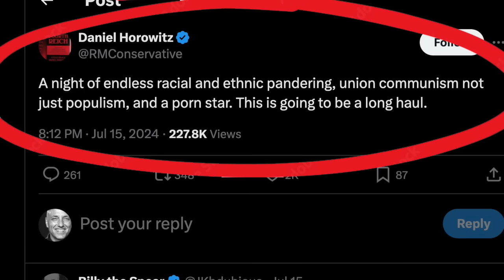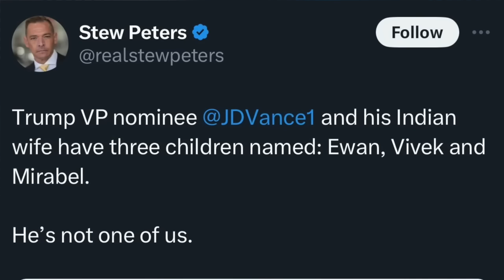MAGA Supporters Launch DISGUSTING Attacks At JD Vance’s WIFE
Trump’s MAGA cult is currently launching truly deplorable attacks against the wife of Trump’s presidential running mate JD Vance. The attacks are VERY revealing about the current state of the Republican Party under Trump…